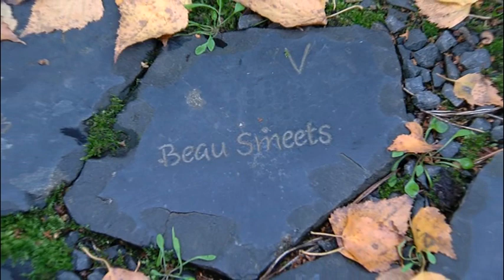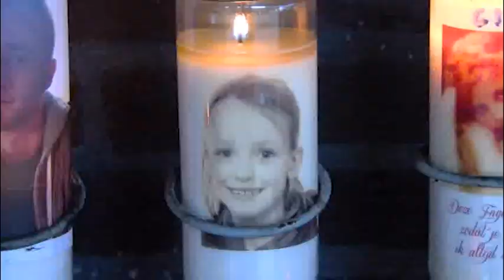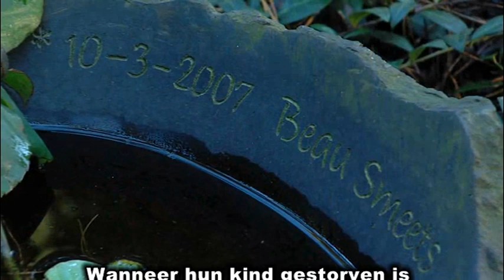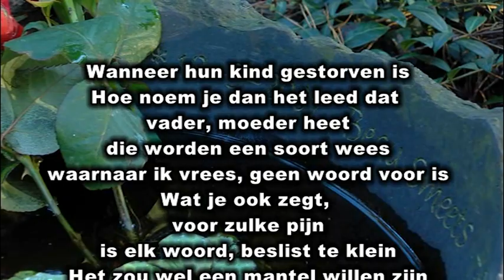Rouwkost Liz Housmans afleverng 1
Rouwkost, aflevering 1 met Liz Housmans